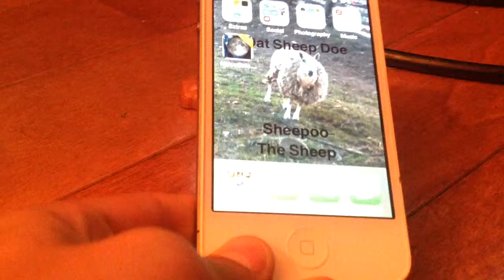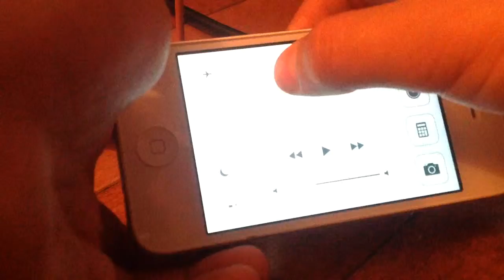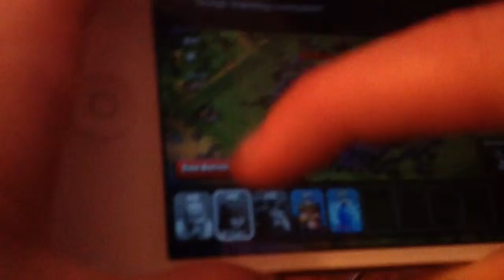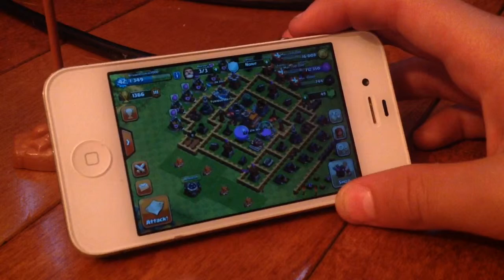Let's Play Clash Of Clans ep 1 New Intro!!!